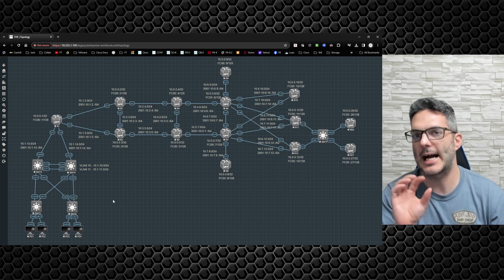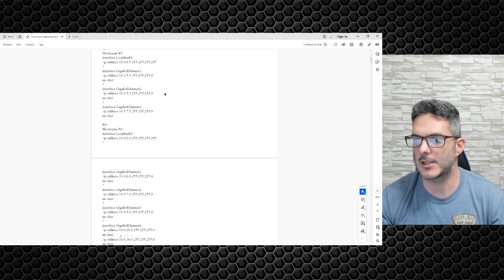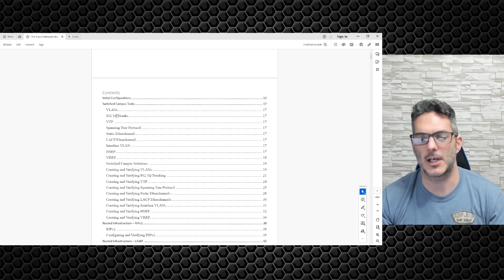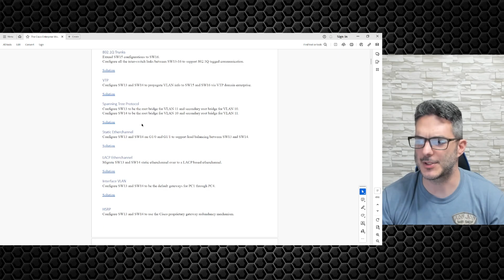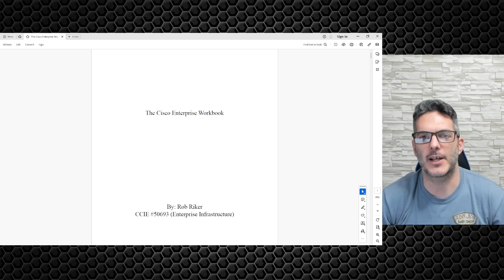The Cisco Enterprise Workbook! Link In Description!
All labs were tested on in EVE-NG Community VM with 32 GB RAM. IOSv or IOS-XE CSR1000v's can be used.